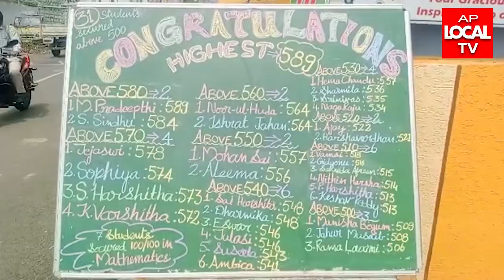విజ్ఞాన్స్ హై స్కూల్ 10th classToppers విద్యార్థులకు స్కూల్ ప్రిన్సిపాల్ Kauser.Parveen అభినందన